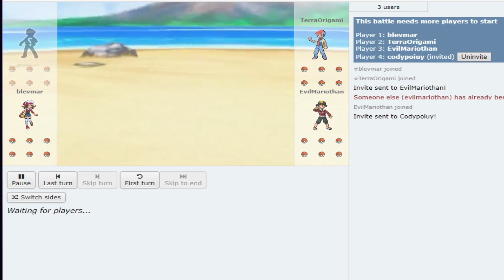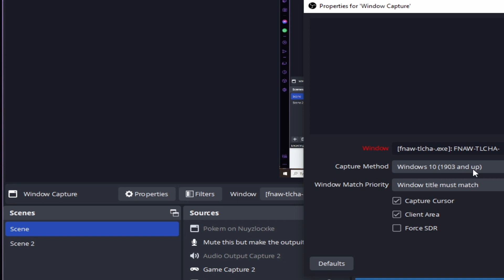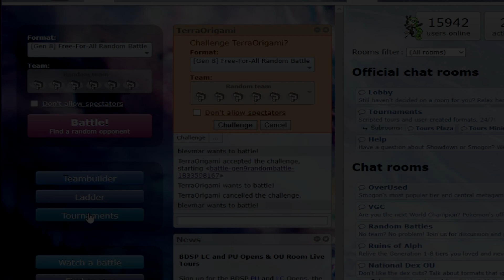STOP SHOOTING THE MESSANGER!!!! | Pokemon Showdown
Im just trying to live gad damn it

 ==People inside the video==

Origami
Evilmariothan
Codypiouy

Hot Food (Tekno Axe, I think)
Ellie's Theme (100% Orange Juice)
Lucky (Party Hard)
Telegraph (Oddchapp)
Timepiece Power (Odd Chapp)

==Extras==

Outro Music (Odd Chapp)